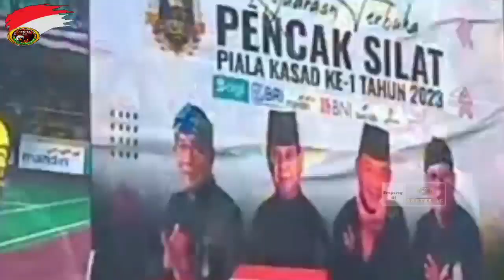💯 PSHT Pusat Juara Umum 1 Piala Kasad Ke-1 Tahun 2023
Suasana Kegembiraan Para Atlit Persaudaraan Setia Hati  Terate  Pusat meraih Juara Umum 1 dalam rangka Kejuaraan Piala Kasad Ke 1 Tahun 2023

Saatnya Mengukir Prestasi

Alhamdulliah, perjuangan atlit2 Persaudaraan Setia Hati Terate , Jln merak no 10 & 17 Madiun  dalam Kejuaraan Terbuka Pencak Silat Piala Kasad , telah membawa :

1. Mendapat medali emas 12 Atlit
2. Mendapat medali perak  6 Atlit
3. Mendapat medali perunggu 4 Atlit

Semoga memberikan motivasi Kepada Saudara Semuanya. ..Saatnya Mengukir Prestasi